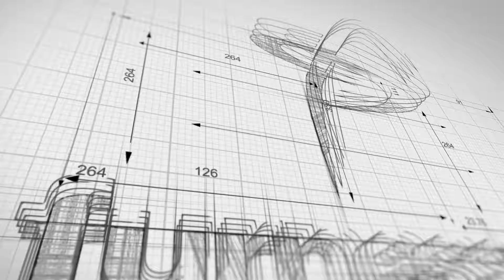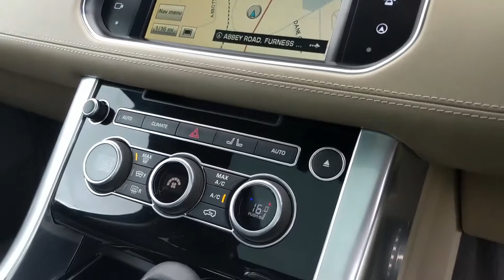Range Rover Sport 3.0 SDV6 HEV Hybrid AUTOBIOGRAPHY DYNAMIC